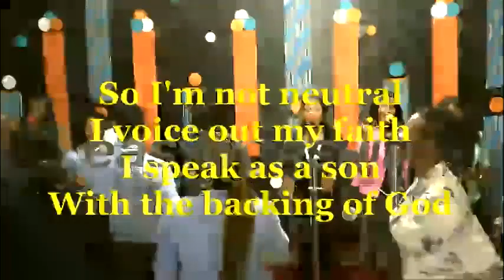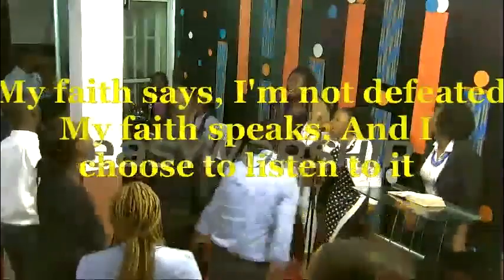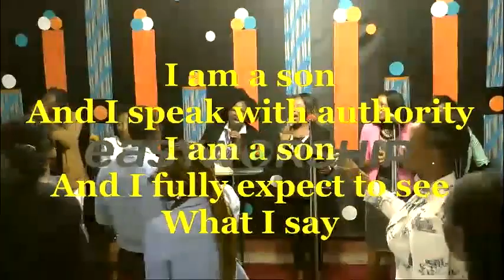My Faith Speaks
2Co 4:13  We having the same spirit of faith, according as it is written, I believed, and therefore have I spoken; we also believe, and therefore speak;
2Co 4:14  Knowing that he which raised up the Lord Jesus shall raise up us also by Jesus, and shall present us with you.

We are Confident in the things pertaining to our Faith

Our destiny has been written
And That is the Voice of Our Faith
And We choose to listen to it